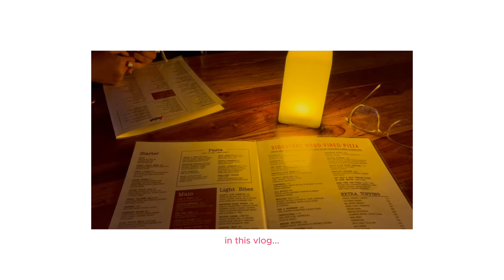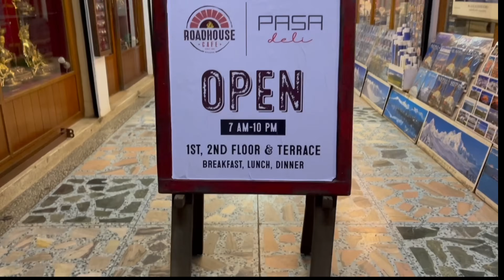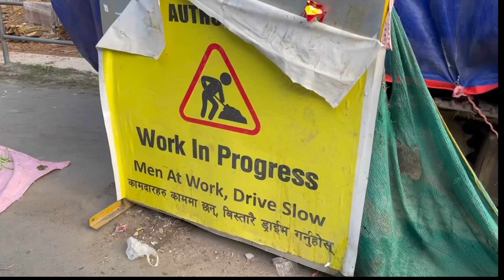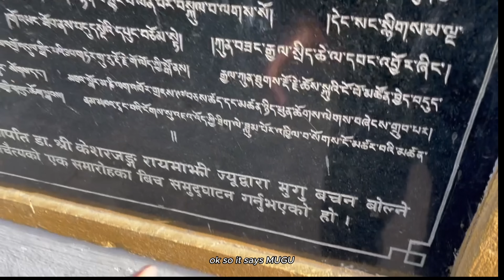✩₊NEPAL VLOG 🇳🇵| My first Tihar, Fire and ice pizzeria, Cute shops in Boudha, Cafe Hopping & more ☾✩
I'm currently back in New York editing this video and just want to go back so bad.😭 Missing pani puri and titaura.
My cousin showed around Boudha especially the clothing shops which were quite expensive. I heard great reviews of Fire and ice pizzeria and finally got to try it out. Pretty expensive but nice ambiance, food, and service.
Let me know if you guys want a makeup tutorial!💕
Hope you guys love this vlog as well!
Had so much fun making it.❤️

♡Restaurants in vlog - Roadhouse cafe and fire and ice pizzeria
A lil about me:
♡Name: konchog dolma
♡Ethnicity: mugum
♡B-Day: 20/03/2003
♡Camera:  iPhone 12 pro max (switch to 4k)
♡Editing Software: Final Cut Pro - Capcut(free) - Canva(thumbnails also free)